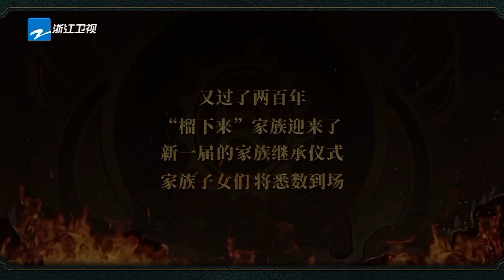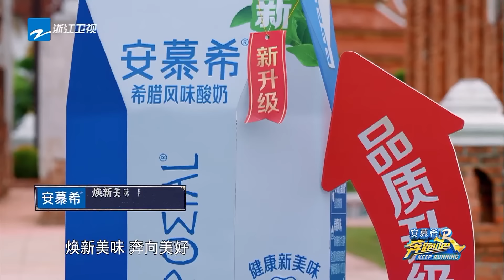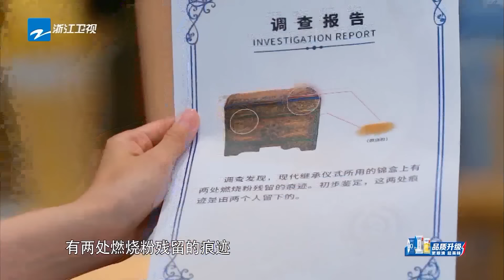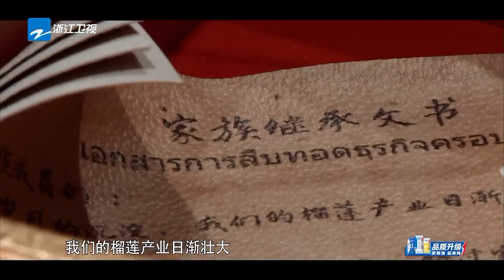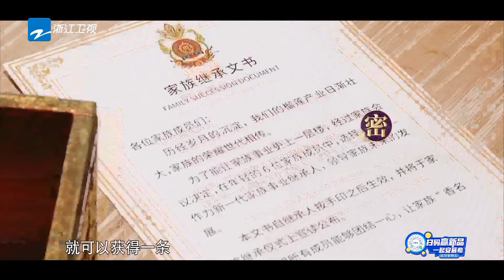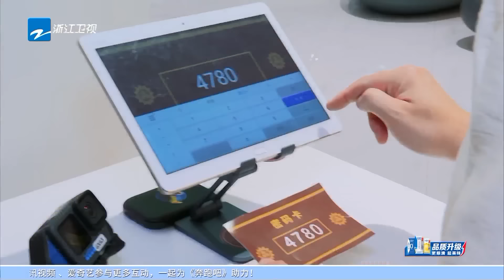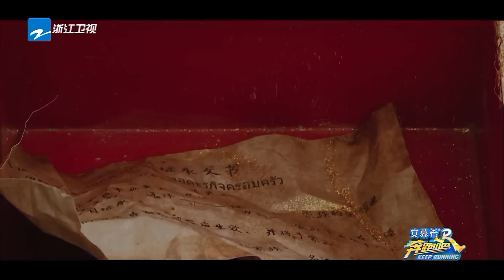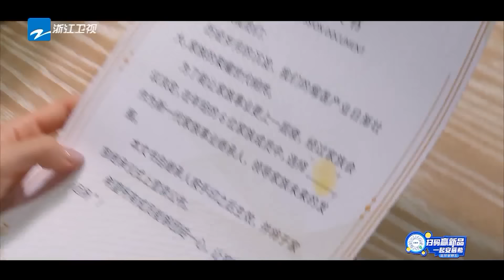EP11🏃‍宋雨琦携Minnie做客！王鹤棣泳池跳水惊呆范丞丞 baby白鹿泳池热舞！奔跑吧11 EP11 FULL 20230714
《奔跑吧11》4月21日起每周五正片准时上线！订阅奔奔与浪漫想象撞个满怀🌸

简介：《奔跑吧11》是浙江卫视推出的户外竞技真人秀，固定MC为#李晨